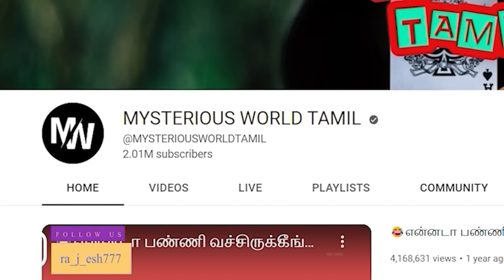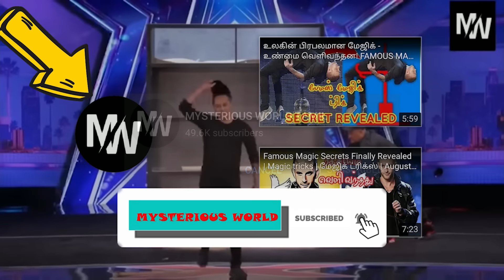😂என்ன ஒரு புத்திசாலித்தனம் பாருங்க | 🏗️Engineering Funniest Fail ever 2023 👷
2ndth AUGUST PUBLISHED

Funniest Engineering Fails Video | Total Idiots At Work 2022

Engineering teach us many things about how to work. but many fail to follow that in life and also at work place. some times it end in funny and make us laugh. like that moments are caputred on camera for you. here are some funny engineering moments and i am going to review it in my style. so please watch and enjoy the video.